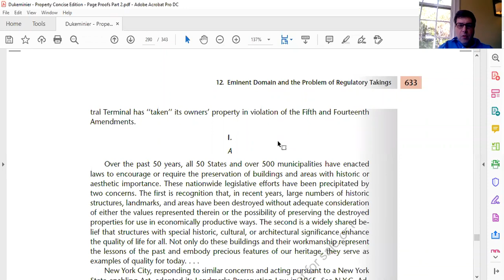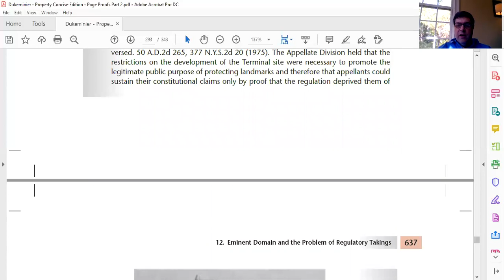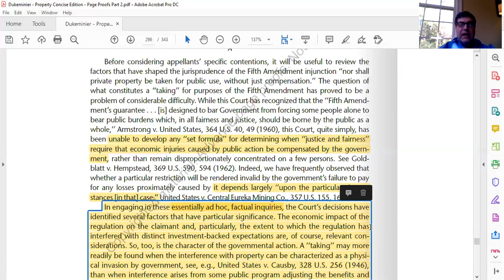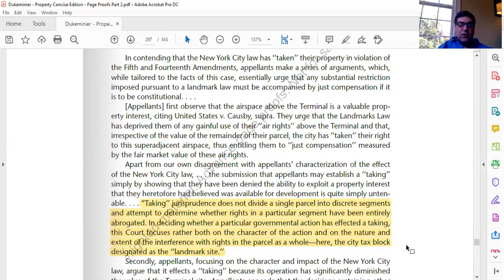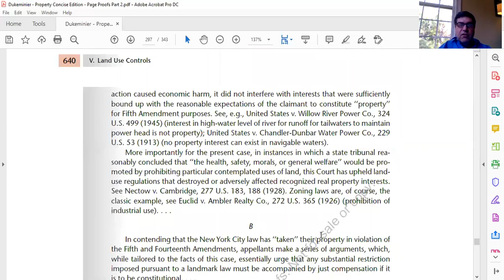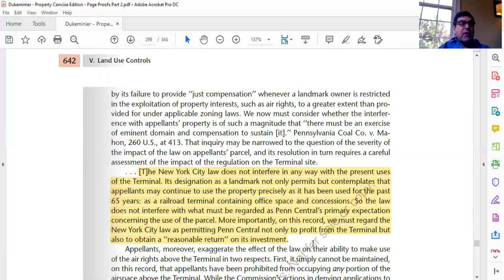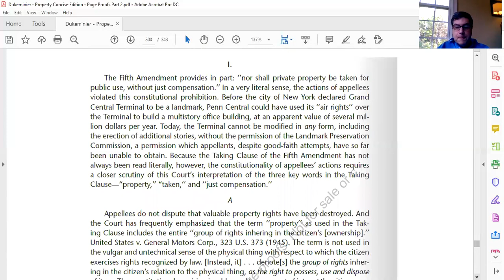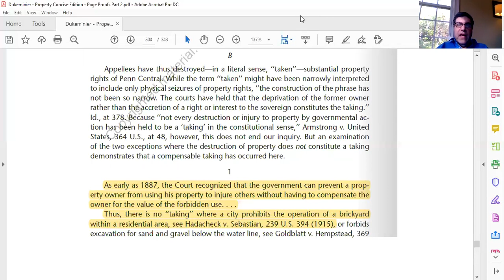Property Law Chapter 12, Lecture 4 Regulatory Takings Balancing Test pp 632 47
1L Property Law Z
Dukeminier